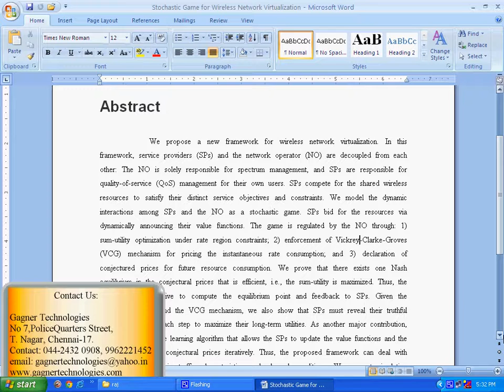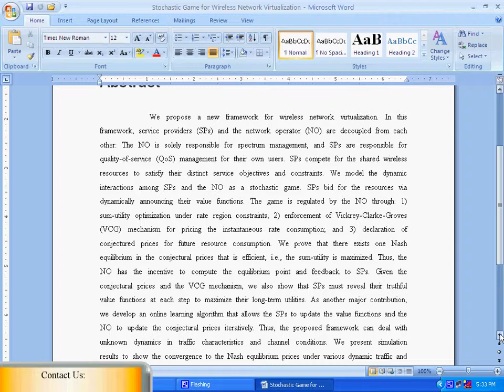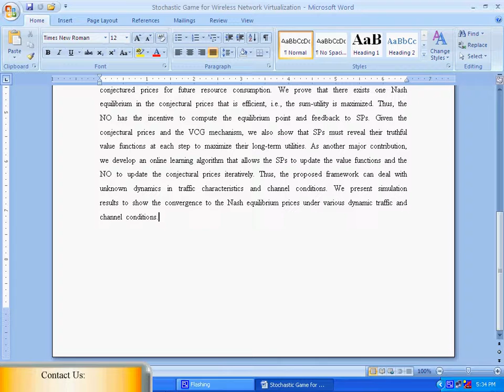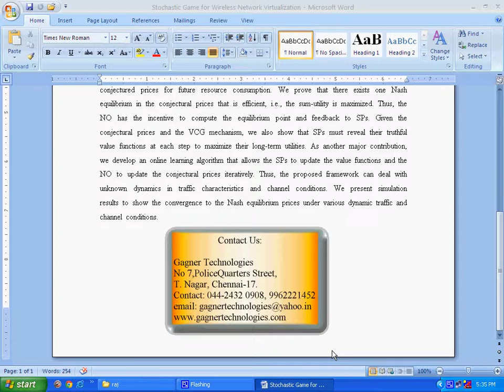Stochastic Game for Wireless Network Virtualization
Gagner Technologies offers M.E projects based on IEEE 2013 .